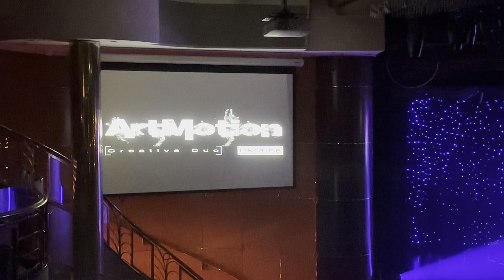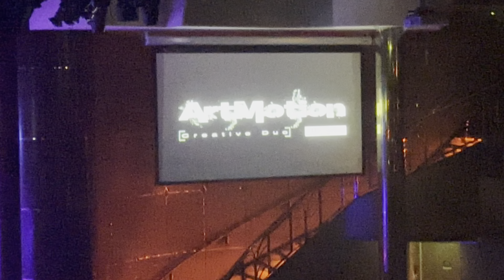Ukraine Art Motion: Onboard Rhapsody of the Seas: Royal Caribbean 06-2023